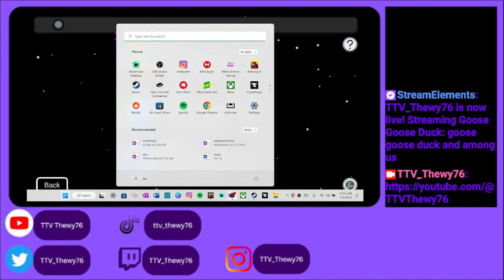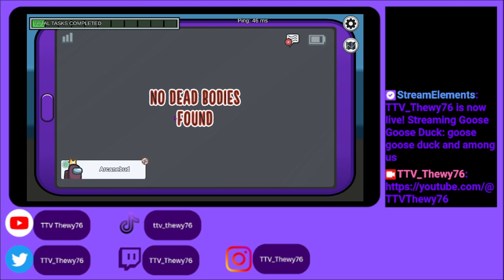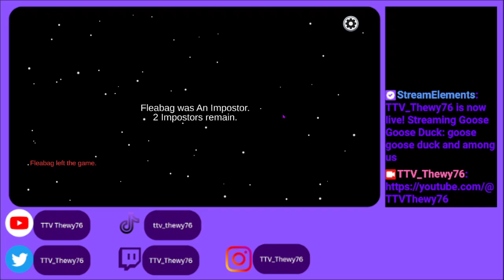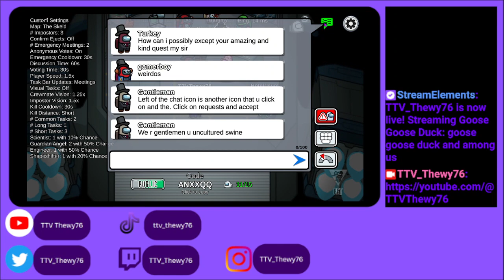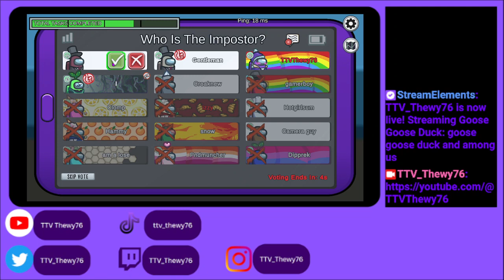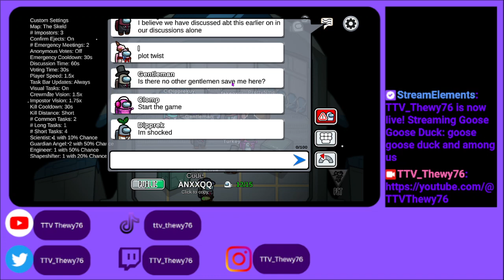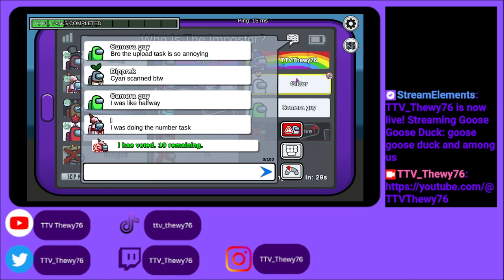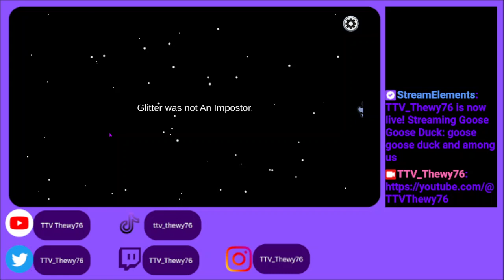goose goose duck and among us gameplay imposter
among us funny missing around, video with random people plus with liam, one of best and funniest among us videos i made with random people! Among us with random people again Snapchat: ttv_thewy76 one of my best among among us streams yet, back with regular among us and among us hide n seek again, thanks for watching my among us vods video, among us gameplay watch my stream every Saturday on twitch theirs a link in the description to my twitch, hope you like the gaming videos, if you missed the stream I always upload my streams on youtube so you don't miss out, comment any video ideas u have for me to make and I will try to make the vids, hope you liked the video, make sure to like and subscribe see u next time bye